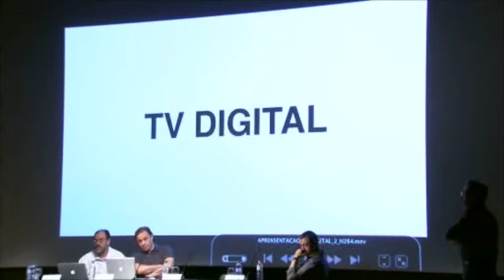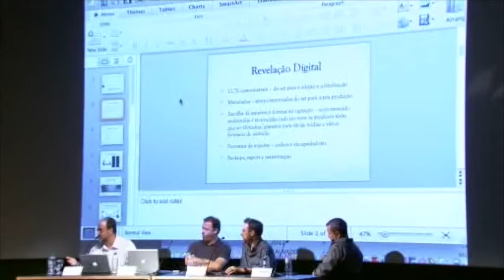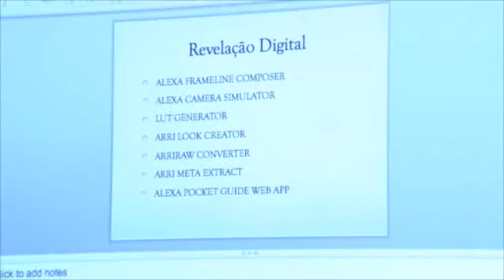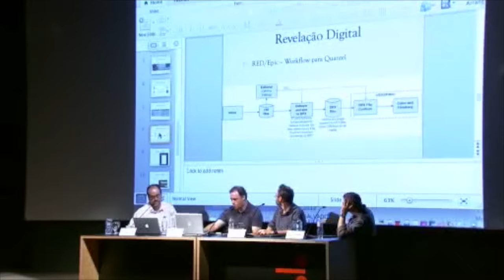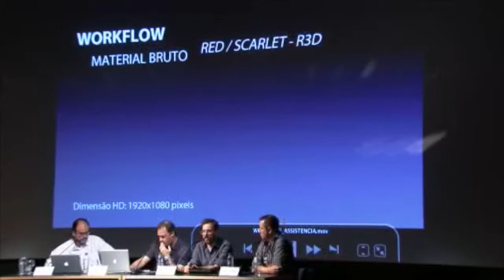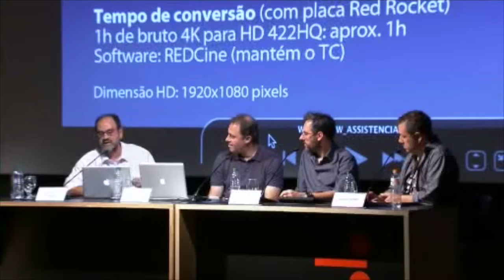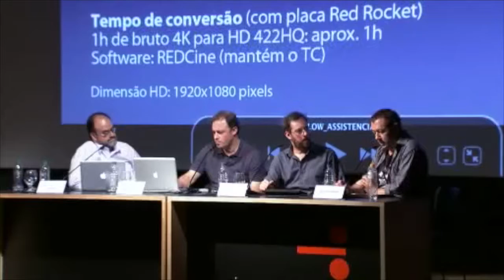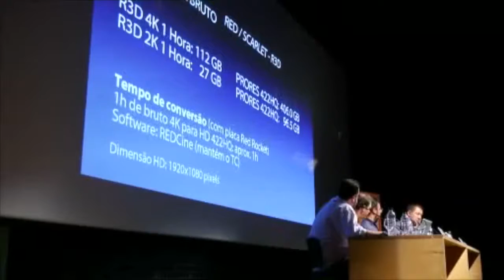[Semana ABC 2012] 02 - Workflow Digital II - Captação /"Revelação" e pós-produção da imagem digital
Workflow  Digital  II - Captação /"Revelação" e pós-produção da imagem digital. Perdas e ganhos nos diferentes fluxos de trabalho.
É possível manter o controle da imagem criada pelo diretor de fotografia?
Mediador: Marcelo Trotta (diretor de fotografia)
Palestrantes: Adrian Teijido (diretor de fotografia), Carlos Vecchi (supervisor de pós –produção da O2 Filmes), José Augusto De Blasiis (coordenador de operações do CasablancaLab e do curso de Cinema Digital da Universidade Metodista de São Paulo)